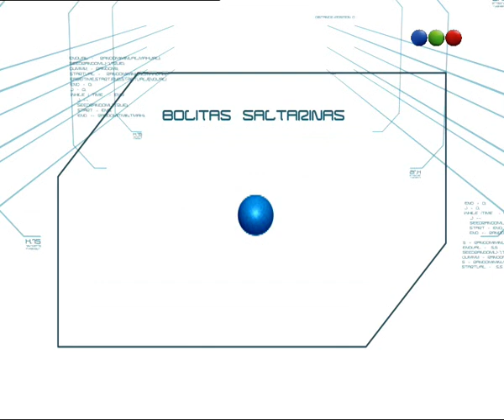Minuto para Ganar - Bolas al Dedal (Miguel)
En un minuto el participante deberá resolver el juego o puede quedar eliminado del programa.